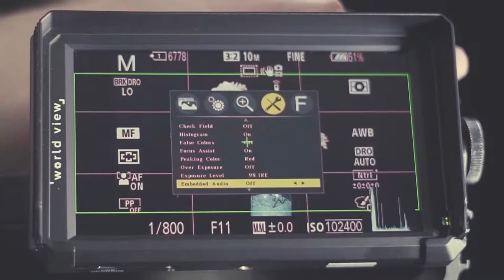Por que é tão importante usar Monitor nas suas Produções ? (Monitor WV F6)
Quer você esteja filmando um casamento, um filme independente ou um comercial de televisão, certifique-se de que suas imagens são perfeitamente nítidas usando o Monitor de Câmera F6 de 5,7" Full HD HDMI com Suporte 4K e Braço de Inclinação. Com uma resolução nativa de 1920 x 1080 e uma alta taxa de contraste de 1400: 1, este monitor IPS permite visualizar com precisão as imagens que estão sendo capturadas. O monitor é calibrado para o padrão de cor Rec. 709 HD para garantir a reprodução de cores precisas.Com um ângulo de visão de 170° e o braço de montagem inclinável.